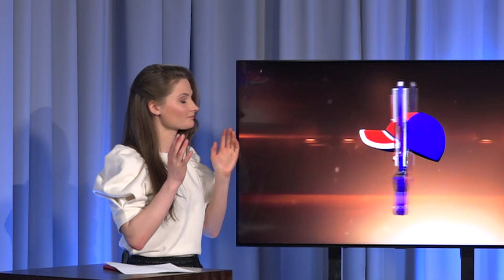Jēkabs Rēdlihs – PILNA INTERVIJA (s08e14)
Par dalību pasaules hokeja čempionātos, par izglītības iegūšanu ASV un Latvijā, par hokeja halles vadīšanu un iejušanos hokeja fanu ādā. Bijušais Latvijas izlases hokejists Jēkabs Rēdlihs runā ne tikai daudz, bet arī ar jēgu – gan par dzīvi hokejā, gan ārpus tā. Šobrīd viņa mērķis izbaudīt laiku ar ģimeni un jaunos hokejistus audzināt par krietniem cilvēkiem!
Noskaties pilnu Armanda Pučes interviju ar Jēkabu Rēdlihu šeit.